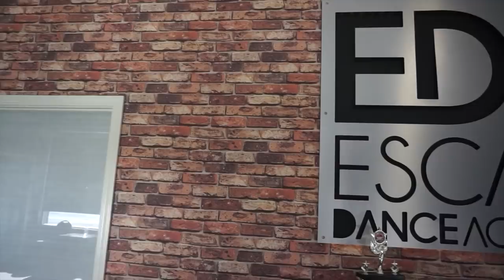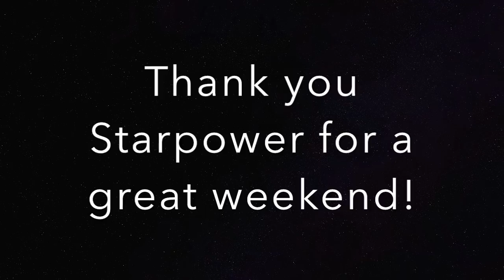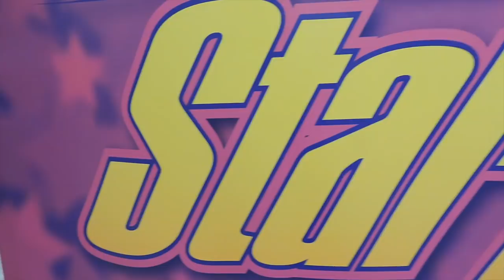EDA TAKES OVER PITTSBURGH!!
💜 TURN ON OUR POST NOTIFICATIONS TO STAY UP TO DATE WITH OUR VLOGS!!!

💜 🎶 MUSIC USED!! 🎶

💜 INTRO: "Final Song” by MØ

💜 OUTRO: “Sunset Lover” by Petit Biscuit

💜MID VIDEO: "Closer" by The Chainsmokers

💜 THIS IS A FAMILY FRIENDLY YOUTUBE CHANNEL!!😀